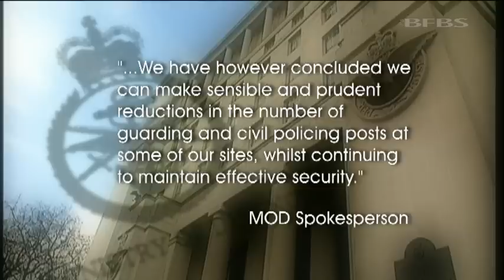MPs warned of risks of MOD Police cuts 25.04.12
PICTURES: Defence Police Federation

The fight to save Ministry of Defence Police from 2,000 job cuts is being taken direct to MPs today.

In a written statement to Parliament last month Defence Personnel minister Andrew
Robathan detailed the cuts.

He said he regretted the uncertainty and anxiety caused to staff but said the Government "can and will" make changes in guarding and civil policing.

Under the measures, the MOD Police is to downsize from a current strength of just under 3,100 to about 2,400 by April 2016. The MOD Guard Service will be cut from just under 3,300 members to about 2,200 by April 2015.

The headquarters and management structures of each organisation will see costs slashed by 50%.

In other locations, guard numbers could also be reduced, while in some defence communities the number of Defence Community Police Officers may be cut.

Today the Defence Police Federation is briefing MPs about how its warnings about the impact of the cuts on national security could impact on individual constituencies.

National Chairman Eamon Keating will highlight a range of issues including nuclear weapons facilities.

The Government insists the cuts can be introduced without compromising security.

In his statement last month Mr Robathan said: "Safeguarding our sites, people and assets - in particular those associated with our nuclear programme - remains a central priority.

"We have however concluded we can make sensible and prudent reductions in the number of guarding and civil policing posts at some of our sites, whilst continuing to maintain effective security."